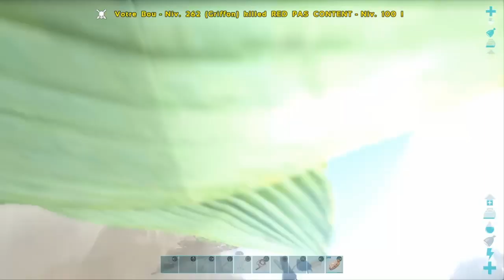ROAD TO ALPHA [ EP 3 ] OFFI PVP 🦅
épisode 3 ...
bon visionnage 😘